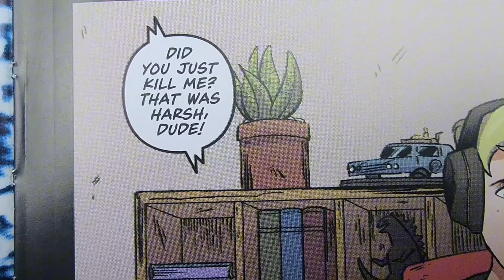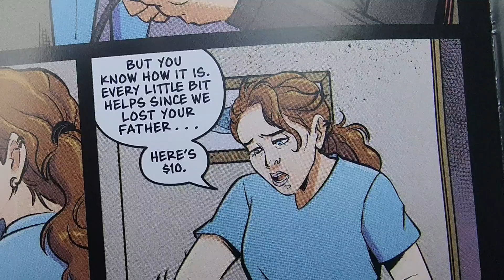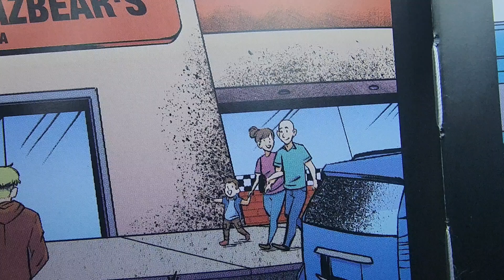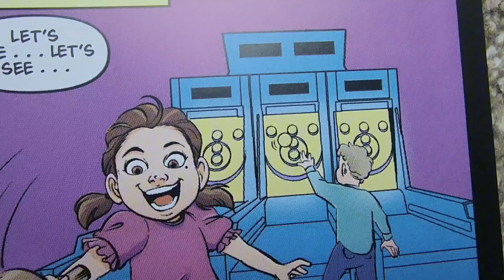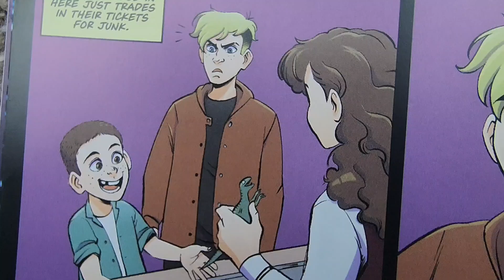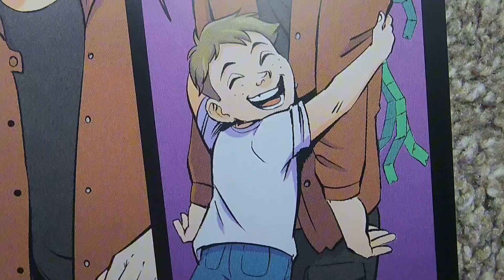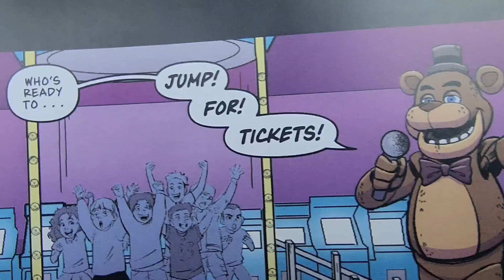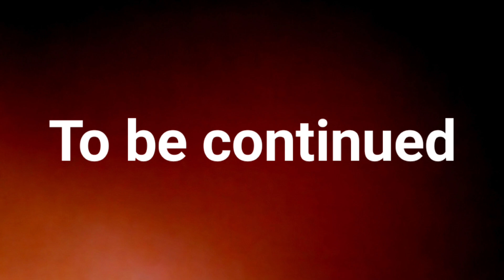📚 Jump for Tickets 1, Five Nights at Freddys, Fazbear Frights, Graphic Novel collections audio book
Jump for Tickets 1, Five Nights at Freddys, Fazbear Frights, Graphic Novel collections vol 5